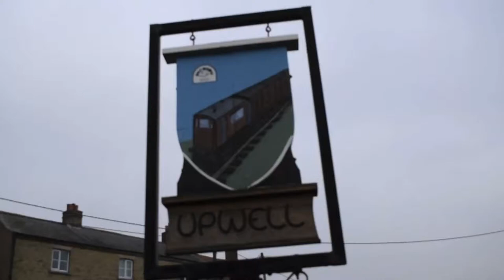Wisbech to Upwell Tramline Memento unveiled at Outwell, Norfolk.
The programme for installation of mementos along the route of the Wisbech to Upwell Tramline continues with the unveiling on Saturday 11 September 2021 of the memento at the Basin in Outwell. The event was recorded by Welle Film Productions who will be posting it on their Youtube channel very soon.